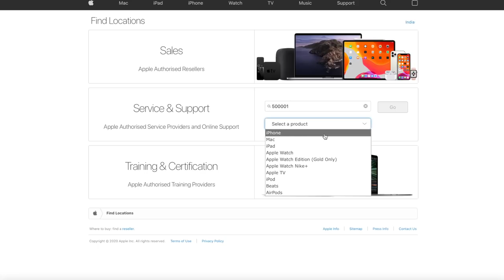Q & A-4 in Telugu | iOS 13 compatibility | WhatsApp transfer from Android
In this Q & A session Giveaway winner for the Apple 20W USB-C adapter is announced along with the questions asked in the comments section for the previous videos.

Apple Wallet is a trademark of Apple Inc.
Apple Pay is a trademark of Apple Inc.

3.How to find number of battery charge cycles on iPhone |Telugu | Apple Bytes-13 | Charge cycle count
4. What is Optimized Battery Charging on iPhone? Right way of charging iPhone? Apple Bytes-15 | Telugu
5. Top 10 iPhone Battery Saving Tips in Telugu | iOS 13 Features | iPhone Battery  issues|Apple Bytes-1
My other videos related to iPhone:
2. How to clear RAM on iPhone? | how to increase iPhone speed | In Telugu | Apple Bytes-5